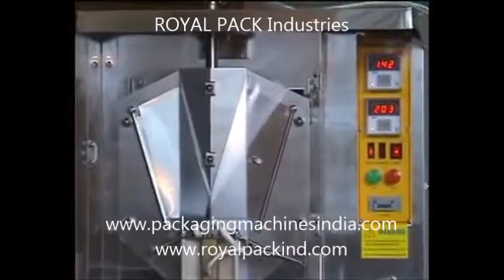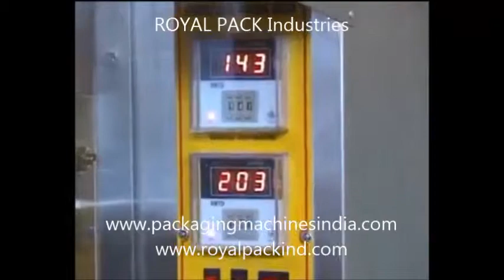AS2000 Automatic Liquid Packaging Machine